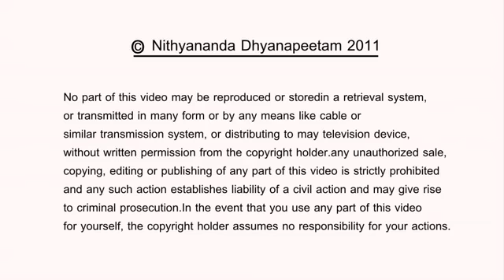Perfect Health 26th june Morning Message